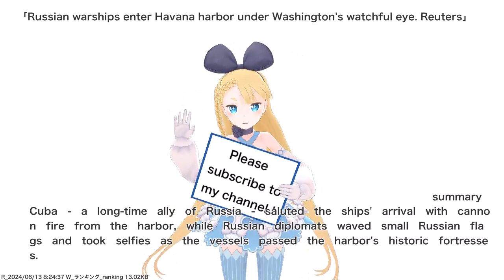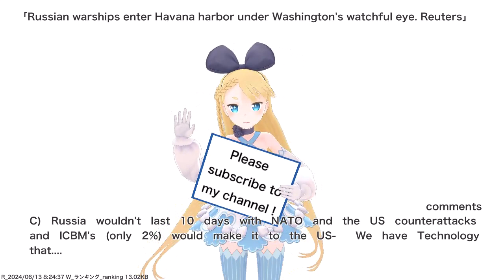Russian warships enter Havana harbor under Washington's watchful eye. Reuters,etc